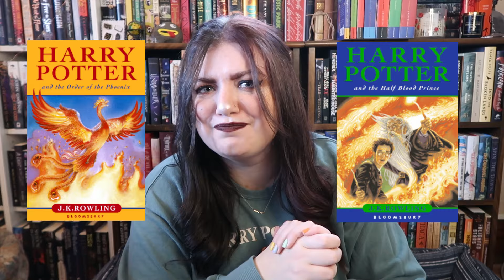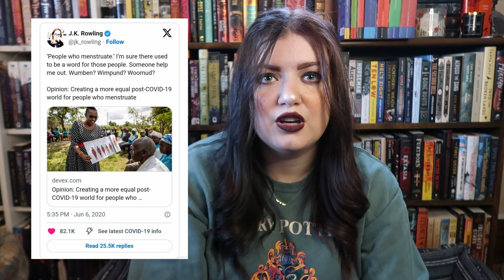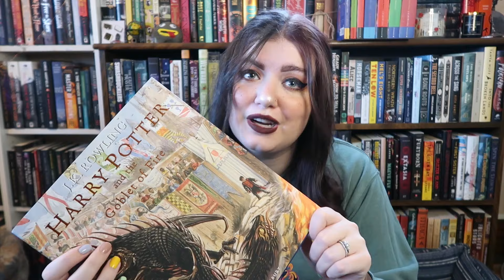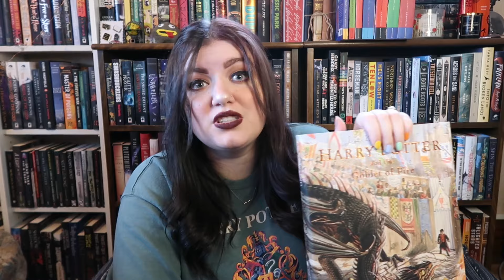rediscovering my love of Harry Potter (after years of guilt) | VIDEO ESSAY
I've wanted to make this vid for a while, but I've been a bit nervous. Here's what I have to say...

00:00 Introduction
00:30 what's a TERF
01:09 What HP means to me
03:10 guilt / coming out
05:13 the Tweets
07:40 Hogwarts Legacy (video game)
11:19 separating art from artist
12:13 the year of not giving a f***